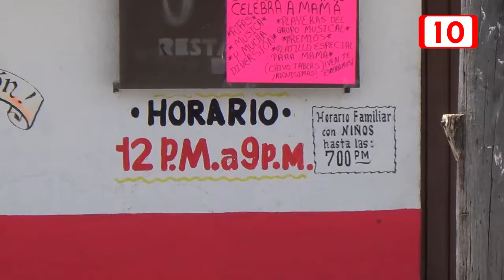Verificación de negocios por licencia de funcionamiento